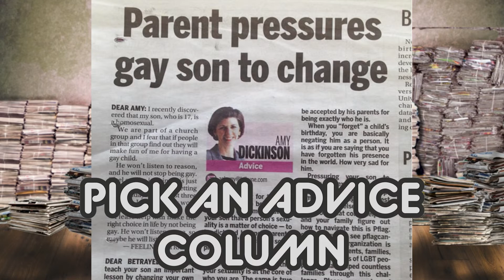I Don't Love My Girlfriend, Don't Change My Mind - 1934 Advice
Ed and Dan react to old advice columns and then joke about the worst possible advice.
Reacting to Dorothy Dix Advice Column

Adobe Character Animator was used for the animation.
Adobe Illustrator and Photoshop was used for character design.